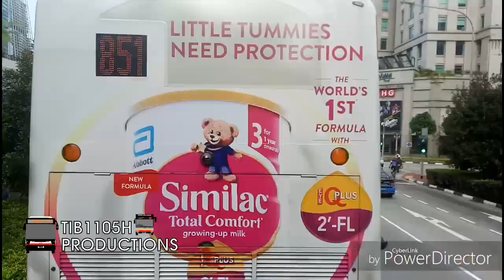[SG6000Z | Hyperlaspe] SBS Transit Express Service 851e (Direction 1) (Before YITH)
Bus: MAN ND363F A95
Service: 851e

Recently there were 10 dislikes on 166 HL (Deleted) so please like to support the glitch or UTTP users. IM AUTTP!!!